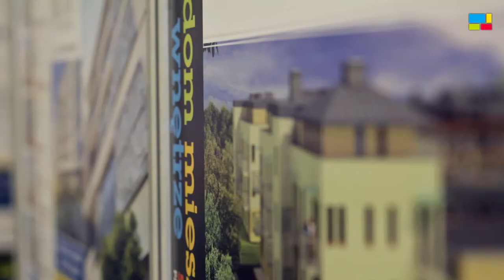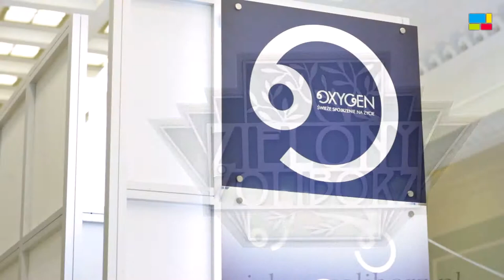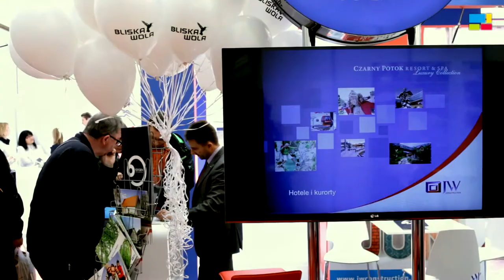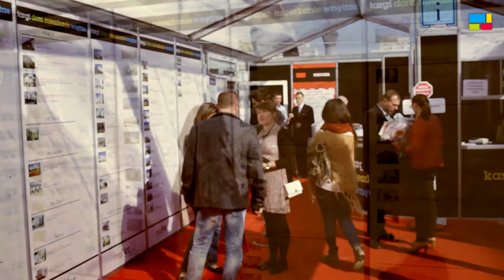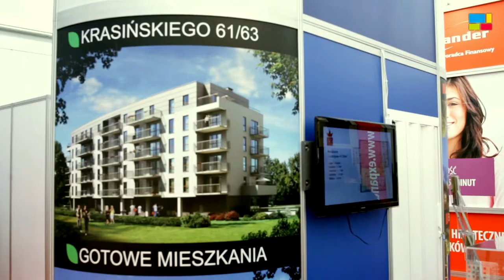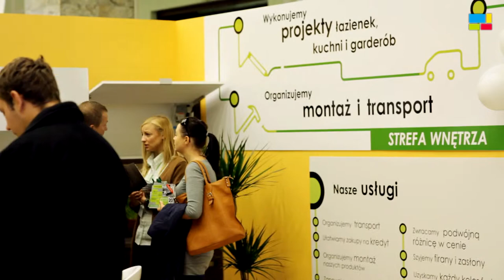Targi Dom Mieszkanie Wnętrze 5-6.10.2013 Warszawa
reportaż wykonany na zlecenie organizatora firmy redNet Maedia w Warszawie podczas jesiennej edycji targów Dom Mieszkanie Wnętrze